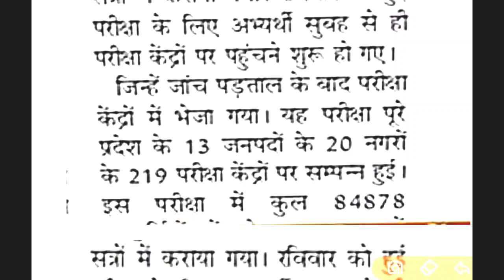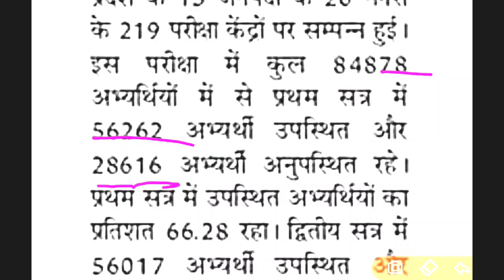आयोग की इस परीक्षा में कम रही उपस्थिति